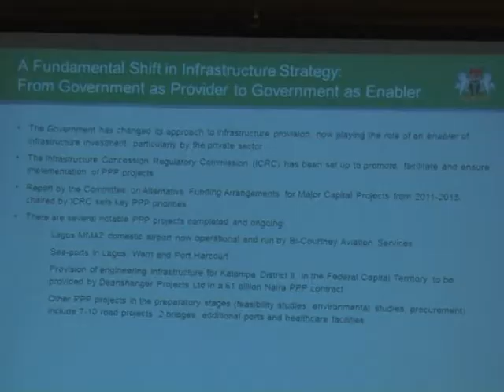NIGERIA AND ITS FOREIGN INVESTORS-BOSTON.mpg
NIGERIA AND ITS FOREIGN INVESTORS.

THE FEDERAL GOVERNMENT SAYS IT WILL NOT RELENT IN ITS CRUSADE OF SELLING NIGERIA'S BUSINESS POTENTIALS TO THE GLOBAL COMMUNITY AS THE EFFORTS SEEMS TO BE OF GREAT RESULTS.